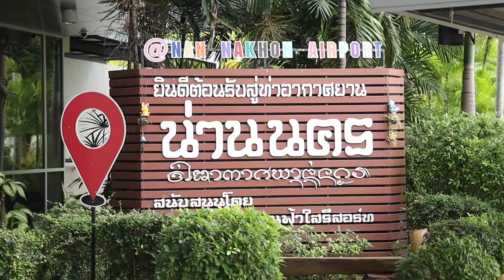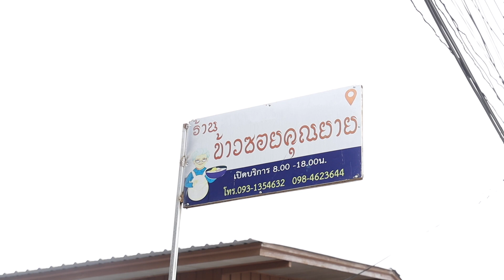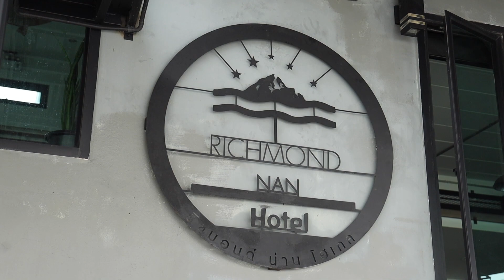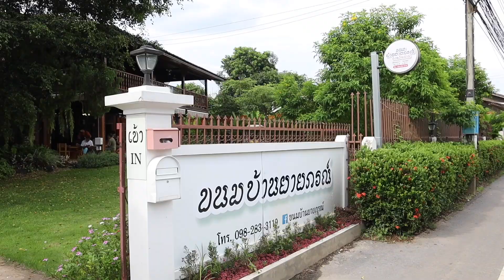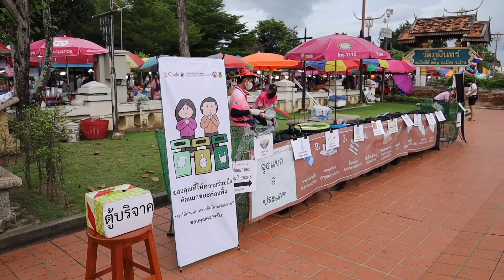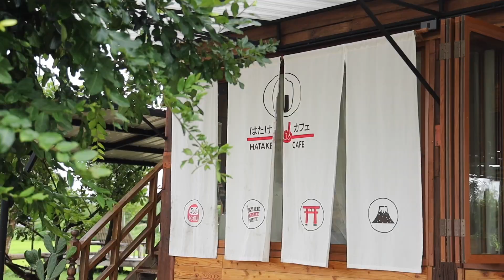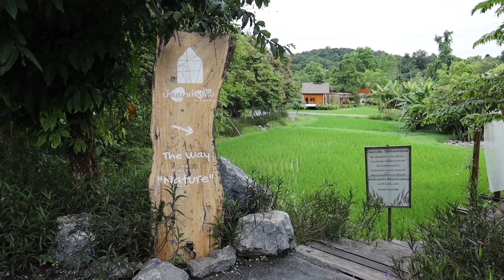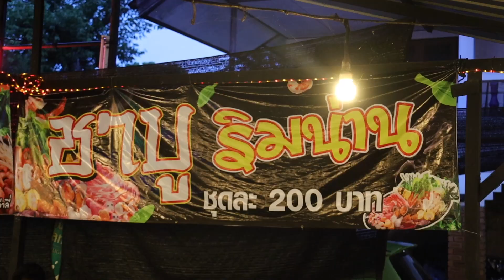เที่ยวน่าน หน้าฝน พักกลางทุ่งนา เที่ยวถนนคนเดิน ไปคาเฟ่สไตล์ญี่ปุ่น | EP.1 | เที่ยวแล้วเที่ยวอีก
ทริปนี้เราจะพาทุกคนไปเที่ยว จ.น่าน กันค่ะ ไปเที่ยวช่วงหน้าฝน ซึ่งเป็นฤดูที่เหมาะกับการมาเที่ยว จ.น่าน ที่สุดแล้วค่ะ โดยในทริปนี้เราจะไปเที่ยวทั้งหมด 7วัน 6คืน โดยใน EP.1 นี้เราจะเที่ยวกันในตัวจังหวัดน่านและรอบๆค่ะ ไปตามดูกันดีกว่าว่า ในตัวเมืองน่านและรอบๆ ตอนนี้มีที่ไหนน่าเที่ยว น่าไปถ่ายรูป น่าไปพักกันบ้างค่ะ

และในทริปนี้เราได้มีโอกาสได้ทดลองใช้ ND Filter ของ Freewell
เป็น Filter ที่ช่วยตัดแสงลดแสงเข้าหน้าเลนส์เวลาที่เจอแดดจ้าๆ
ทำให้วีดีโอของเราดูสมูทสบายตาดียิ่งขึ้น อีกทั้ง ND Filter ของ Freewell
นั้นเป็น ND Filter คุณภาพสูง สีสันของวีดีโอก็ไม่ได้ผิดเพี้ยนมากนักใช้งานจริงได้ดีเลย
หากใครสนใจ ND Filter ของ Freewell สามารถเข้าไปดูได้ที่ Freewell Filter Thailand ที่ลิงก์นี่ได้เลย

00:00 เริ่มคลิป
00:24 มาถึง ท่าอากาศยานน่านนคร
01:03 วัดพระธาตุเขาน้อย
05:09 วัดพระธาตุแช่แห้ง
07:30 ข้าวซอยคุณยาย
10:25 เช็คอินที่พัก Richmond Nan Hotel
12:06 ขนมบ้านยายภรณ์
14:54 กาดข่วงเมืองน่าน
19:28 เริ่ม วันที่ 2
20:13 Hatake Cafe & Homestay
22:55 ร้านลดาปลาร้าหอม
24:20 ที่พัก บ้านนาก๋างโต้ง
33:23 ริมน่านหมูกะทะ สาขา2
35:13 เช้าวันที่ 3
36:23 คาเฟ่ บ้านนาก๋างโต้ง
38:00 สรุปทริป จบคลิป

📌📌 หากใครชอบคลิปนี้ก็ ฝากแชร์ และ ฝากกด subscribe ให้กับช่อง เที่ยวแล้วเที่ยวอีก ด้วยนะคะ ^^
อย่าลืมติดตาม เรื่องเที่ยว เรื่องกิน เรื่องราวสนุกๆ ของพวกเรา ด้วยน้า ได้ที่นี้จ้าที่